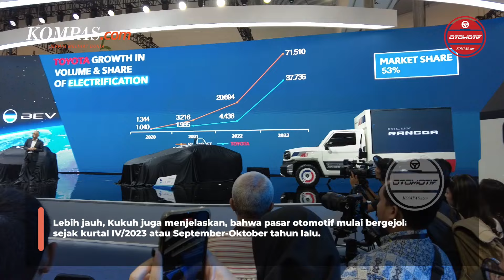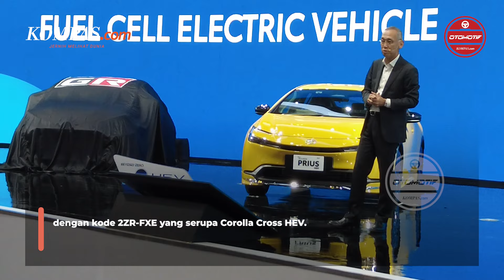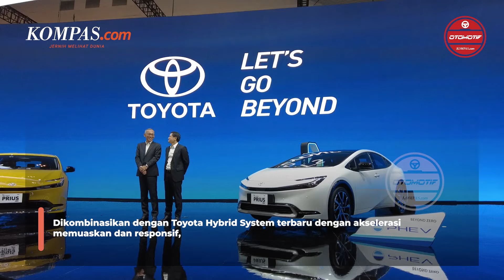Toyota Kenalkan Prius Hybrid dan PHEV di GIIAS 2024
PT Toyota-Astra Motor (TAM) resmi meluncurkan All New Prius HEV (Hybrid Electric Vehicle) serta menghadirkan All New Prius PHEV (Plug-in Hybrid Electric Vehicle) di ajang GIIAS 2024. Kehadiran Prius Hybrid generasi kelima tak sekadar menambah jajaran produk elektrifikasi Toyota di Indonesia, tapi juga menjadi pilihan baru bagi masyarakat akan kendaraan yang ramah lingkungan.

Video Editor : Carolus Dori. K
Penulis Naskah : Carolus Dori. K